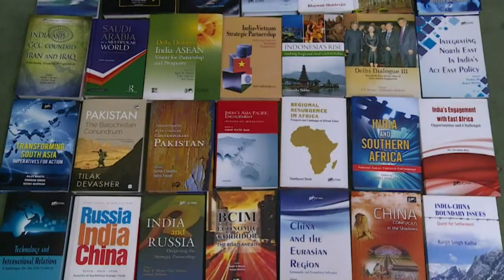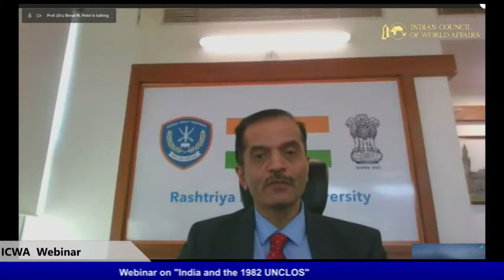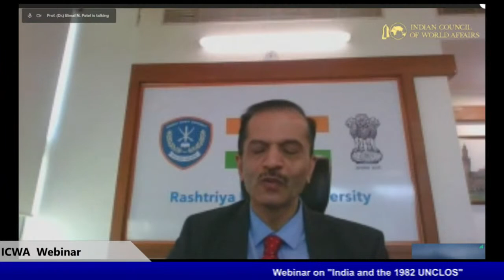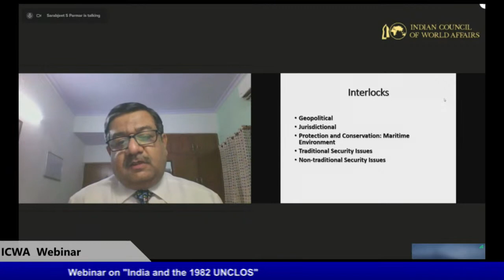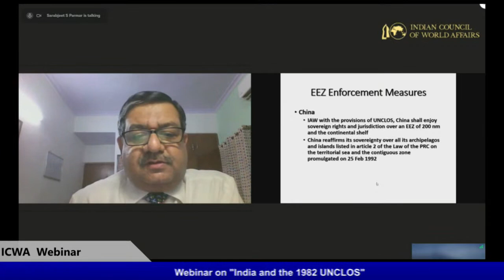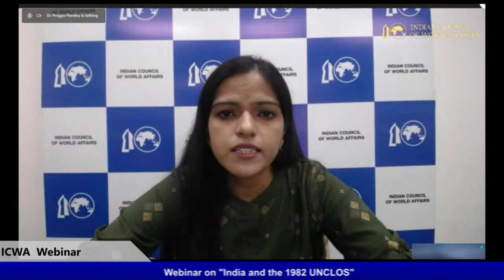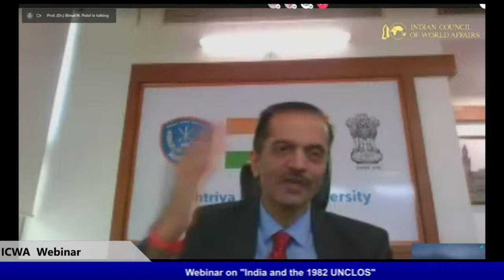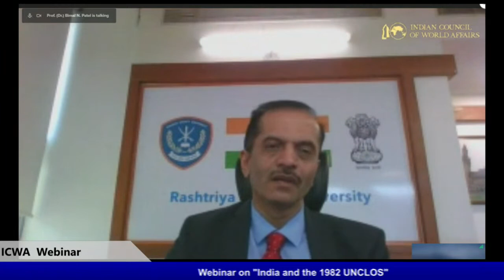ICWA Webinar on "India and the 1982 UNCLOS", 8 October 2020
Chair and Moderator:
Professor Bimal N. Patel,
Director General, Raksha Shakti University, Gujarat;

Panelists:
Dr. Aniruddha Rajput,
Member of the UN International Law Commission (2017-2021) and Member, ICWA Governing Council;

Captain Sarabjeet Singh Parmar,
Executive Director, National Maritime Foundation, New Delhi;

Dr. Pragya Pandey,
Research Fellow, ICWA;

Discussant:
Dr. Vijay Sakhuja,
Former Director, National Maritime Foundation, New Delhi,
Consultant, ICWA